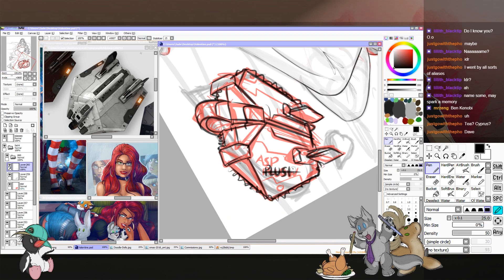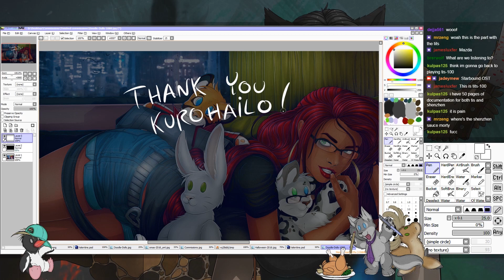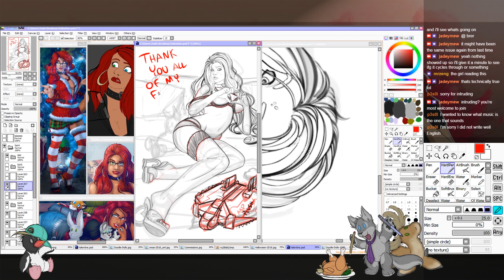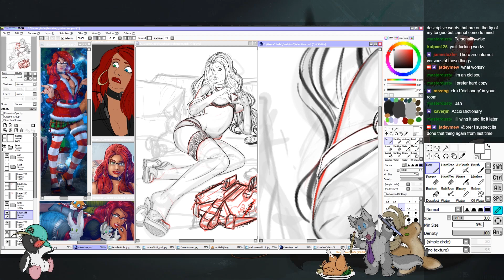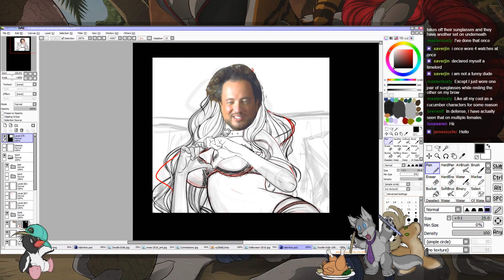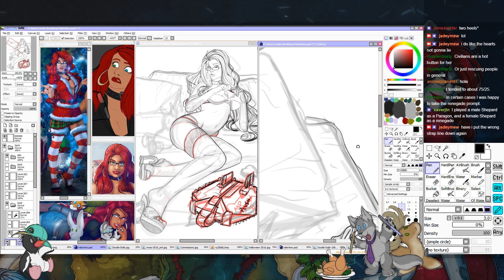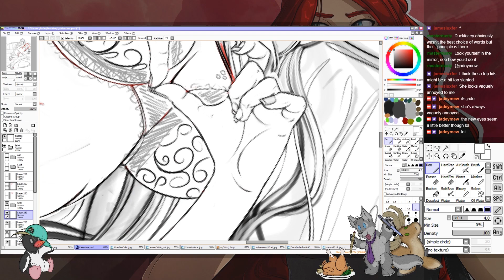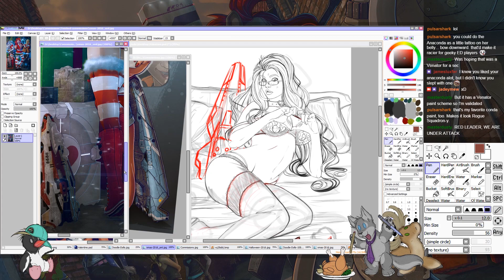31-1-18 Too Hot For Twitch [Time Lapse]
Time lapse from the January 31, 2018 art stream, where I work on my Valentines Day drawing for 2018.

Ignore my weird jokes and memes~

I stream every Mon/Wed/Fri at 6:00AM Australian Eastern on Twitch and I hope to see you there!

Recorded at 1920x1080 in OBS Studio